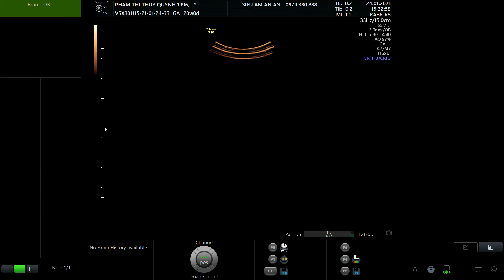PHẠM THỊ THÚY QUỲNH 1996